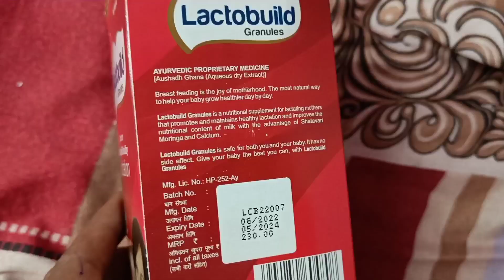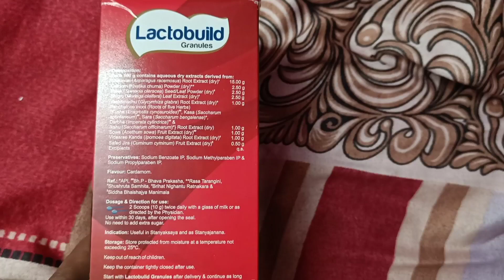Lactobulid granules powder//lactobuild granules in hindi// Only women use//milk production powder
नमस्ते दोस्तों यूट्यूब चैनल में आपका स्वागत है मैं इस वीडियो के माध्यम से lactobuild  पाउडर के बारे में रिव्यू किया हो जो कि महिलाओं में यूज होने वाला एक प्रकार का मिल्क प्रोडक्शन बढ़ाने में यूज किया जाता है इसके डोज है वह सुबह शाम होते हैं एक चम्मच दूध में डालकर पीना होता है इसकी एमआरपी ₹230 है और यह को किसी भी मेडिकल स्टोर पर मिल जाएंगी वीडियो देखने के लिए धन्यवाद